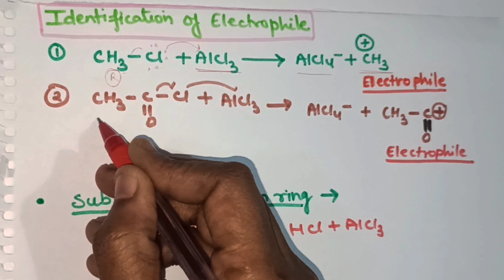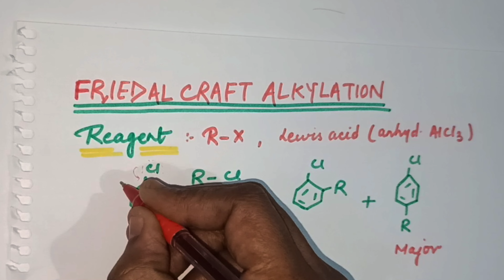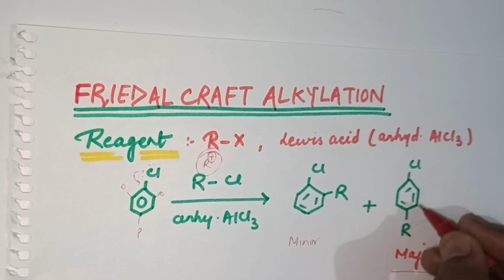Friedel craft reaction||alkylation||acylation||naming reaction||organicchemistry||CHEM FOCUS POINT☝️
Friedel craft reaction||alkylation||acylation||The Friedel–Crafts reactions are a set of reaction developed by Charles Friedel and James Crafts in 1877 to attach substituents to an aromatic ring. Friedel–Crafts reactions are of two main types: alkylation reactions and acylation reactions. Both proceed by electrophilic aromatic substitution.